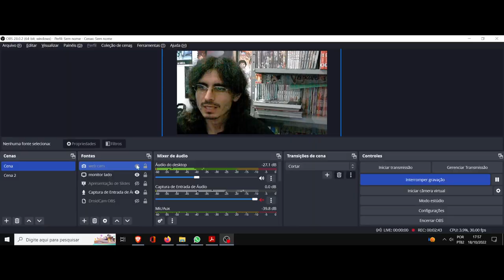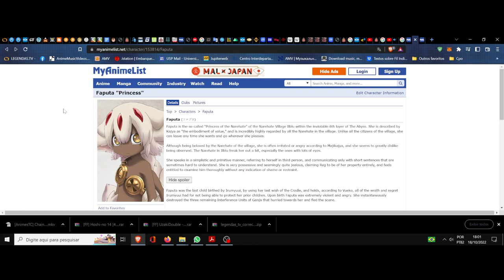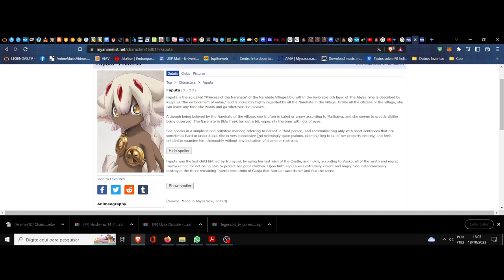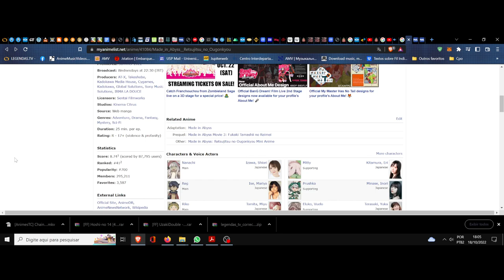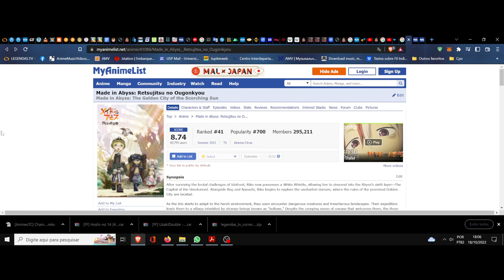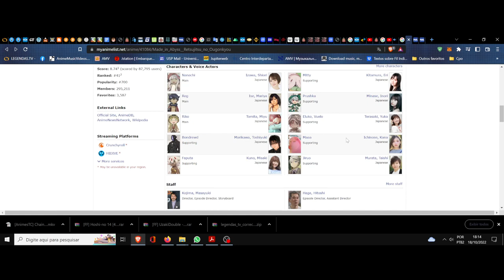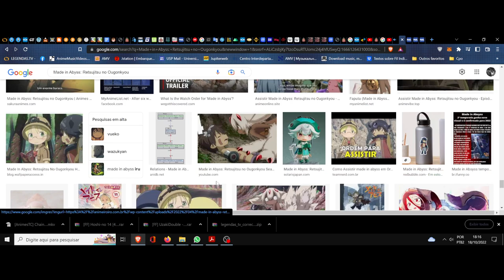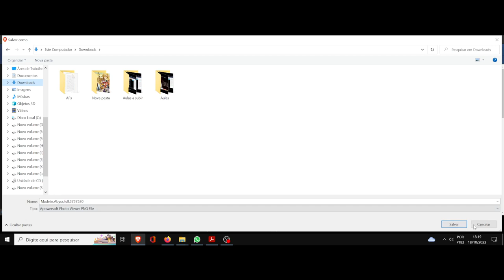(FD) Made in Abyss: Retsujitsu no Ougonkyou (The Golden City of the Scorching Sun) O réquiem da alma